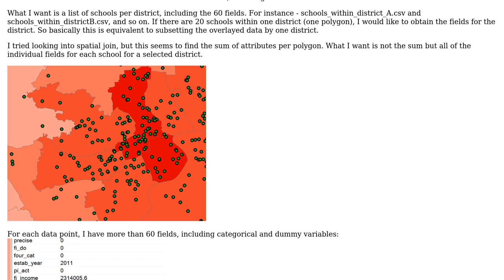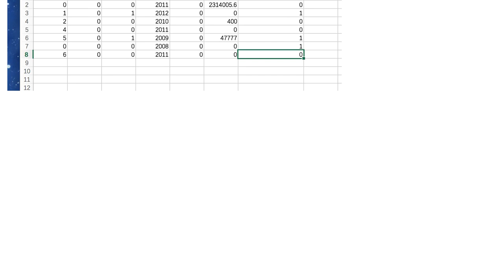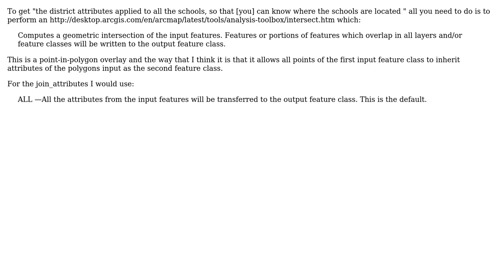GIS: Getting all attributes of all points within polygon in ArcMap?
With thanks & praise to God, and with thanks to the many people who have made this project possible! You are responsible for your own actions.